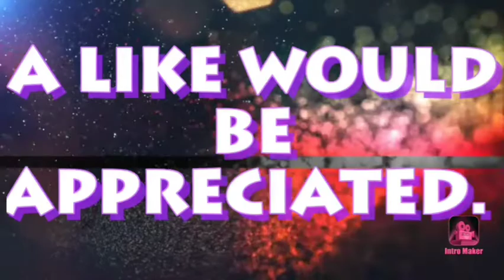Easy SAGO DESERT | ചവ്വരി | for INDEPENDENCE DAY.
Ingredients :
    1) Sago Seeds.
    2)MilkMaid.
    3)Sugar.
    4)Food Colour(OrangeRed, Green).
    5)Vanilla Essence.
    6)Milk.